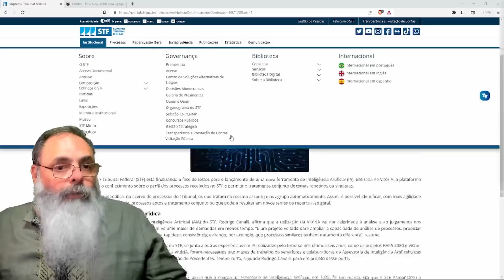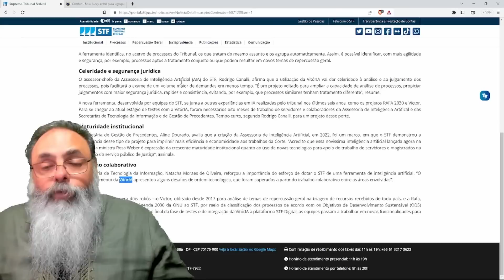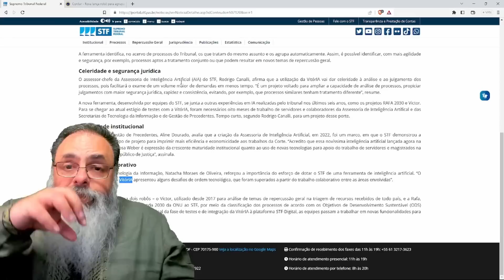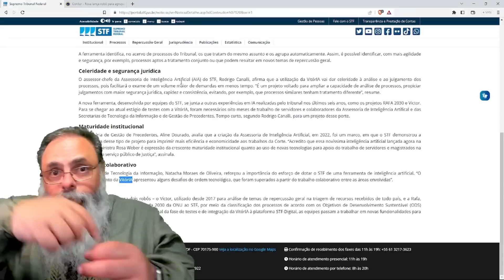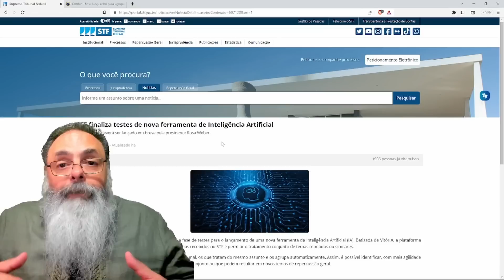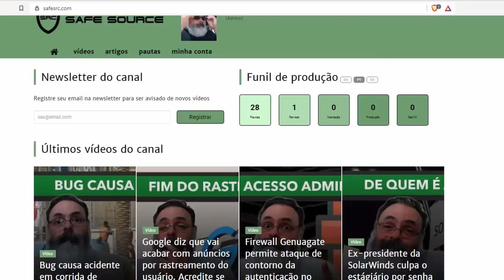STF cria o ROBÔ VITÓRIA, uma INTELIGÊNCIA ARTIFICIAL para IDENTIFICAR CAUSAS SIMILARES no TRIBUNAL